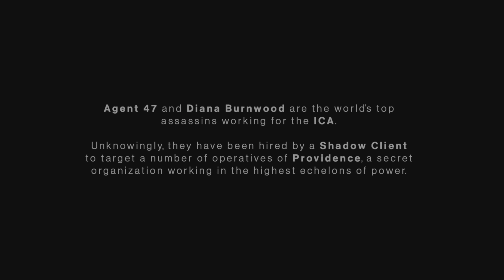HITMAN 3 pt1*